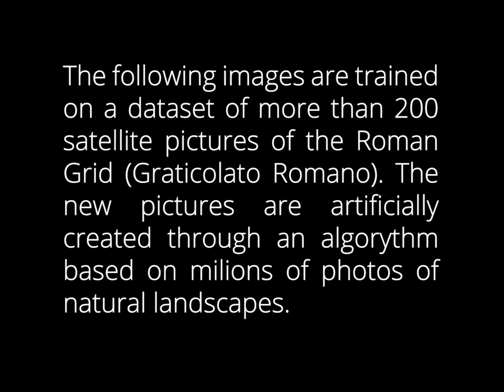Graticolato Romano AI (Roman Grid)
Composition made for Parcheggio Riservato exhibition in Castelfranco V.to, Italy, on July 12th 2020.

The composition is made out of a StyleGAN2 training from 200 satellite pictures of the Roman Grid area in the region of Veneto, Italy.